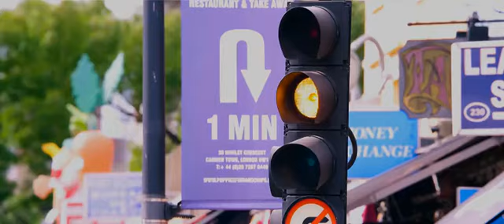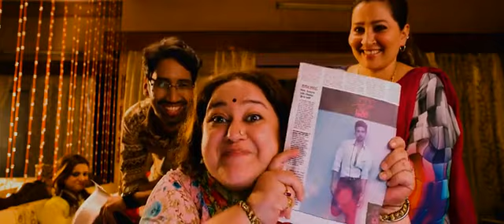Bandeya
Bandeya | Dil Juunglee | Taapsee P | Saqib S | Shaarib & Toshi | Arijit Singh
To connect with this channel on instagram click on this
Watch this video, Like this video,share this video with three people and tell them to like Share it  with other three people and also tell to comment and subscribe to the channel and press the bell icon to never miss a video from my channel and you also do the same thing.
bandeya (from dil juunglee ) by sharib-toshi feat. arijit singh
bandeya video song – dil juunglee (2018) by arijit singh hd
bandeya arijit singh dil juunglee mp3
bandeya arijit singh dil juunglee lyrics
bandeya arijit singh dil juunglee